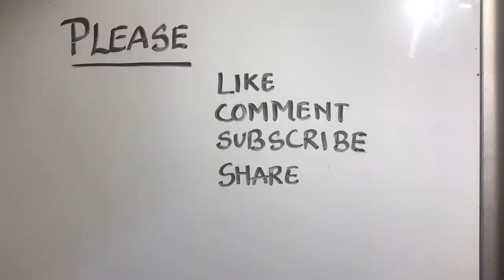MANDALA PAINTING ON A JEWELRY DISH / TRINKET DISH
This is a video tutorial on how to paint dot mandala on a jewelry dish